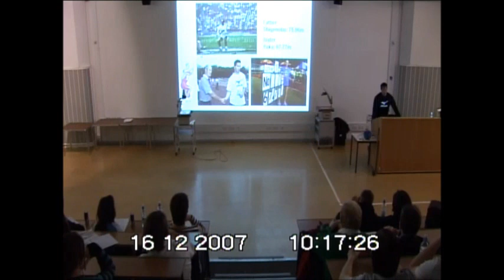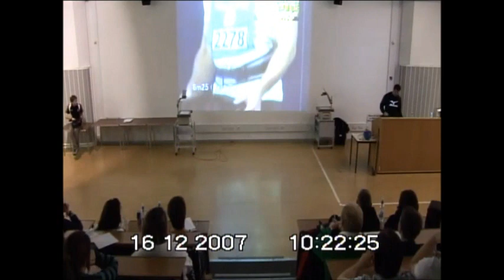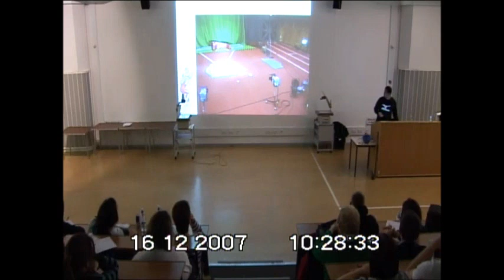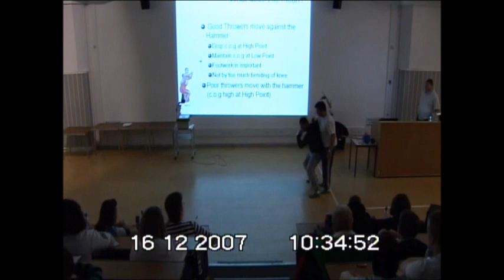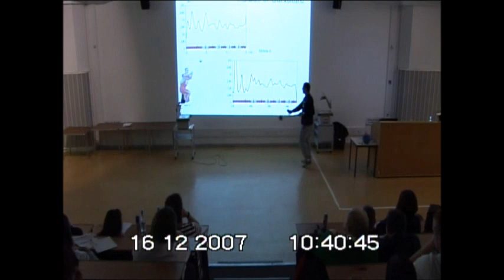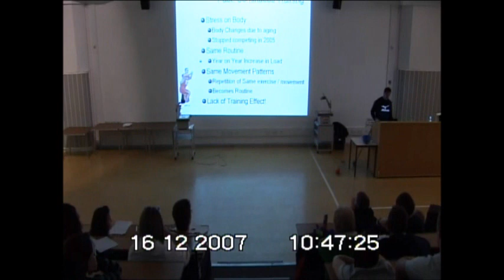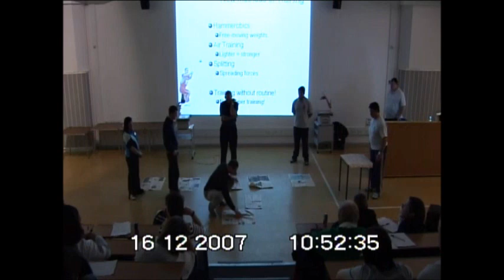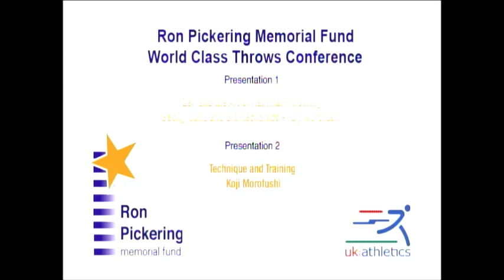Koji Murofushi ZEN and the art of HAMMER THROWING 2007 Ron Pickering Clinics.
Background and biomechanics Koji Murofushi.

Organized by Shaun Pickering (r.i.p.).